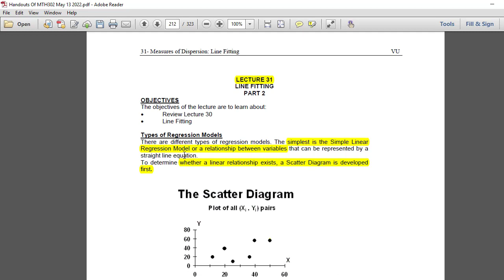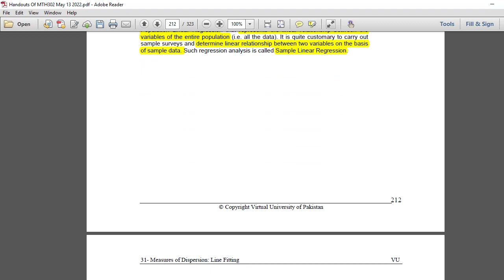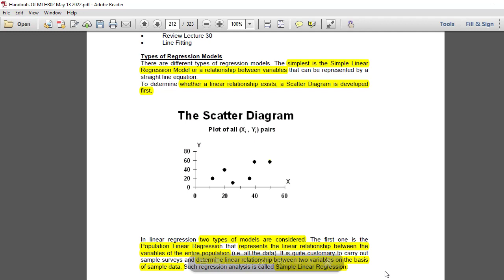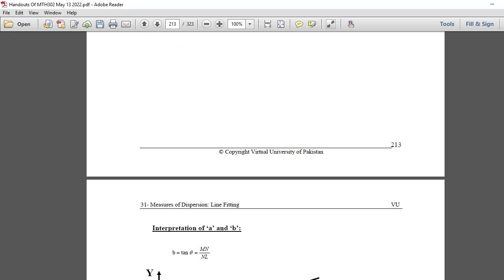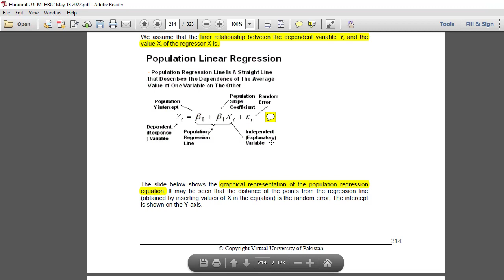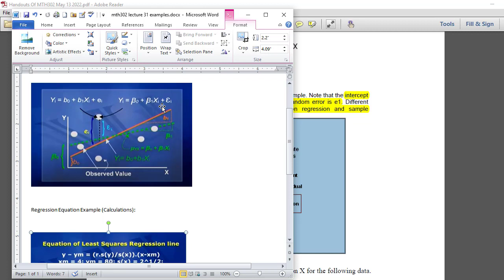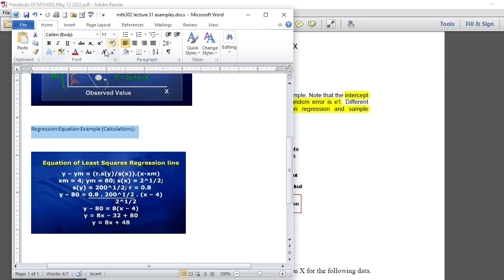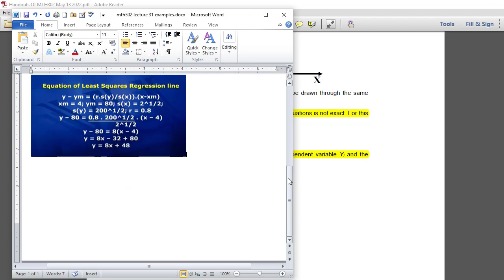MTH302 (Business Mathematics & Statistics) Lecture No.31 (Line Fitting) - Part 2 (a)